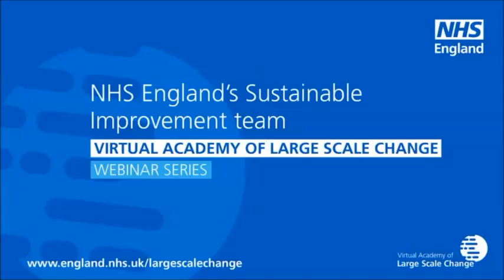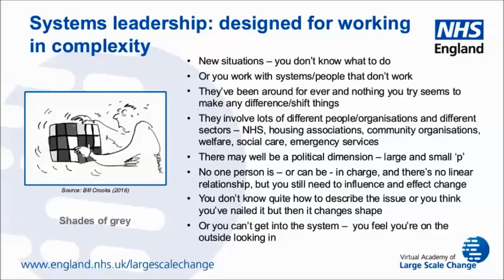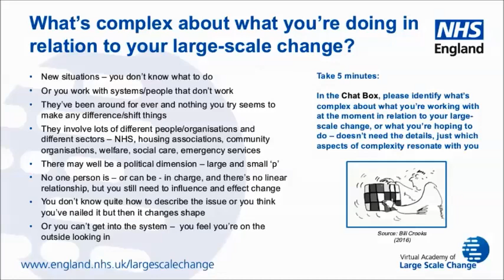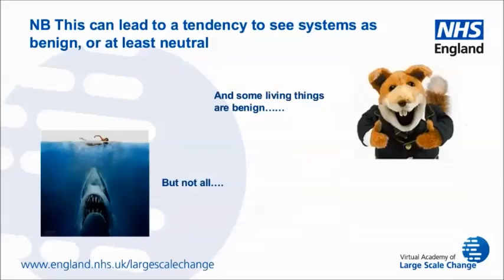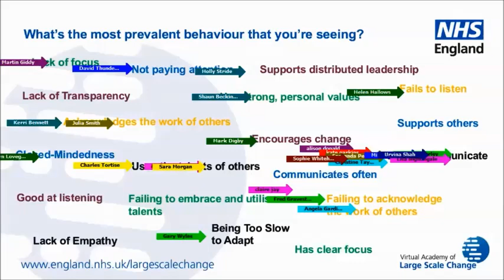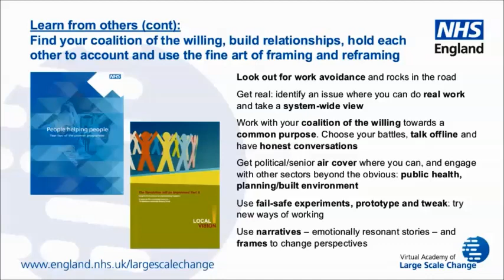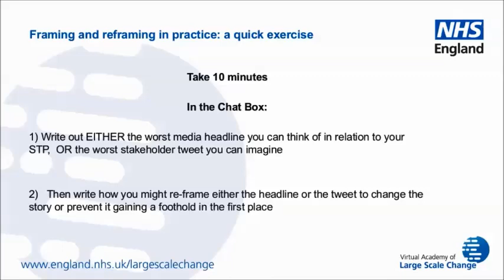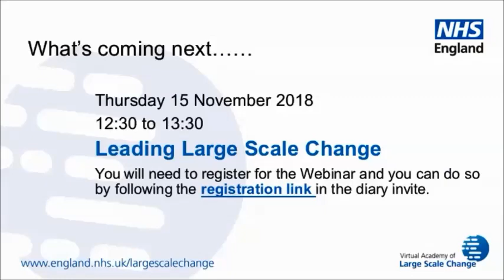Systems Leadership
This webinar, held on Thursday 8 November 2018, is presented by Debbie Sorkin – National Director of Systems Leadership at the Leadership Centre. It is part of the Virtual Academy of Large Scale Change webinar series.